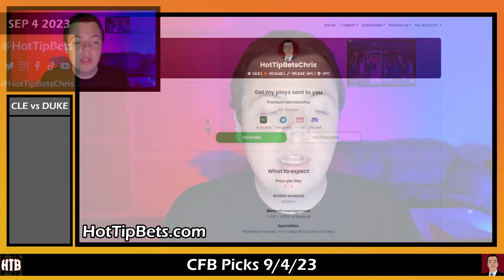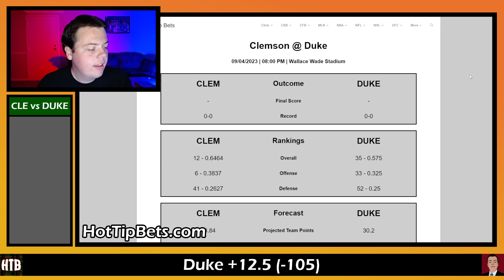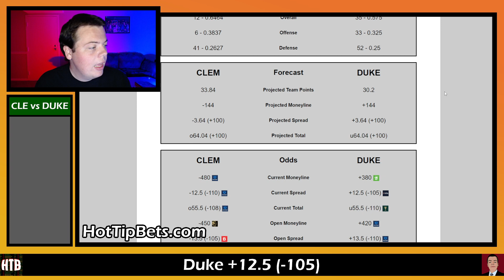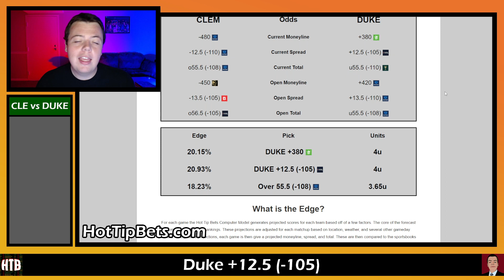CFB Picks 9/4/23 - College Football Week 1 Predictions and Betting Preview - Hot Tip Bets Daily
Chris is back with some more CFB action for Monday September 4th. On today's show he breaks down the game between Clemson and Duke. Drop your picks for today down below.

Premium Access grants you a comprehensive package designed to elevate your betting experience to a whole new level. Subscribers gain exclusive perks, including early access to YouTube videos, providing them with valuable insights and analysis before the general public. As a Premium member, you'll enjoy an uninterrupted viewing experience with ad-free videos. Additionally, joining the community grants you entry into the Discord server, where like-minded individuals share tips, strategies, and engage in lively discussions. One of the standout features of Hot Tip Bets Premium is access to recommended unit sizes for all picks. This invaluable guidance helps you manage your bankroll more effectively and make informed decisions, maximizing your chances of success. Whether you're a seasoned bettor or just starting, Hot Tip Bets Premium Access is your gateway to unparalleled betting expertise and unparalleled rewards.

0:00 - Intro
1:00 - Clemson vs Duke
3:20 - Closing